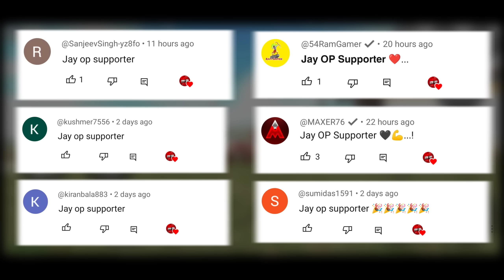Indian Bikes Driving 3D All New Cheat Codes and Updates | Indian Bike Driving 3D Codes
Indian Bikes Driving 3D All New Cheat Codes and Updates | Indian Bike Driving 3D Codes [ PART 3 ]

your queries -
indian bike driving 3d tractor
indian bike driving 3d army tank code